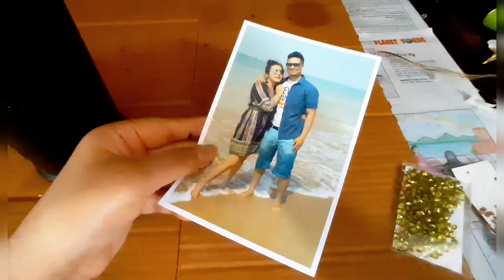Bottle craft ideas| Bottle Art| Glass Bottle painting| Home craft| Simple and Home ideas| DIY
Welcome everyone to the Pari Vlog Road.

The video here is about old bottles in your home to turn into something decorating item. Easy and simple ideas to make it attractive. DIY at home tips.

Here I am gonna share the DIY style at home, the new trending clothing & clothing accessories, craft and painting skills to turn your old vase, bottles and newspaper into decorative items.

Here I am gonna share my lifestyle, my little cooking skills and many more.

Feeling excited to start my first new experience with YouTube and hoping for success.